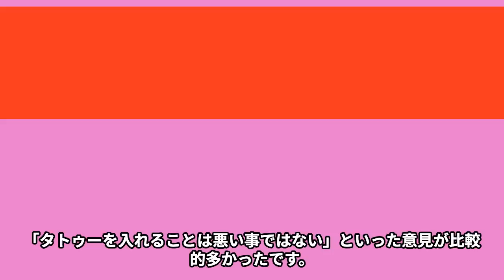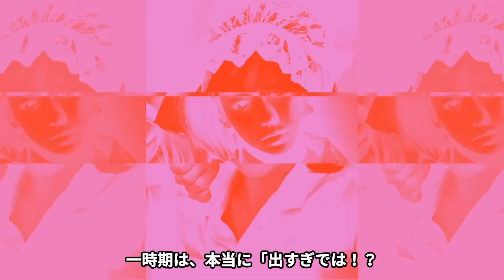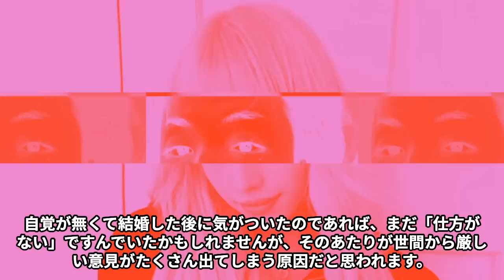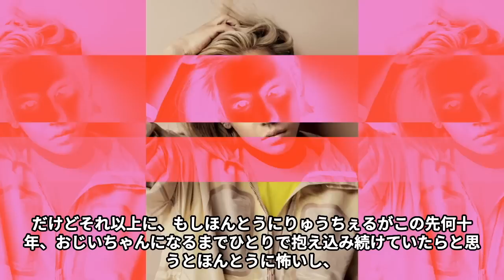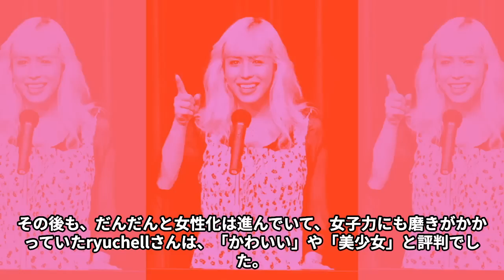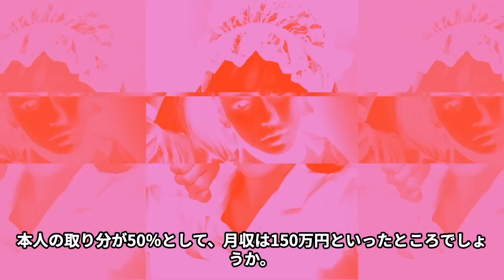りゅうちぇるの“性転換”の真相…ペコにも隠し続けた胸の内に言葉を失う…「ごめん…もう無理…さようなら…」“晩年”の活動に驚きを隠せない…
夫婦で芸能活動を続けていくかと思われましたが、

2022年8月25日に「父親であることは心の底から誇りに思えるのに、

自分で自分を縛りつけてしまっていたせいで、

夫であることには、つらさを感じてしまうようになりました。」と妻pecoに明かし、

離婚届を提出します。

以後は人生のパートナーとなると公表し、翌26日には所属事務所からコメントを発表、

「『新しい家族の形』として同居は続ける」

「事実婚というカテゴライズではない」としていました。